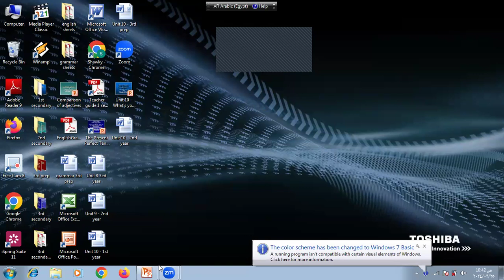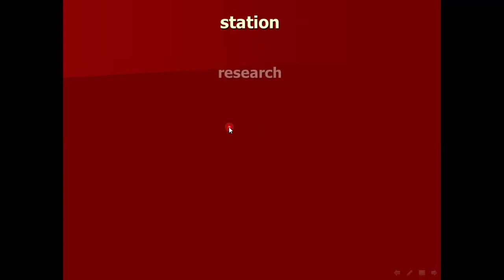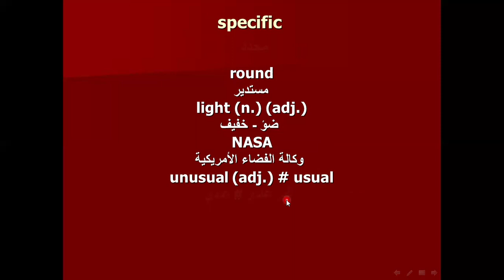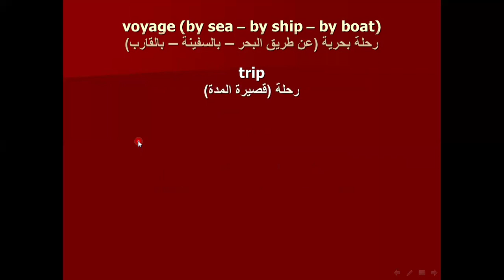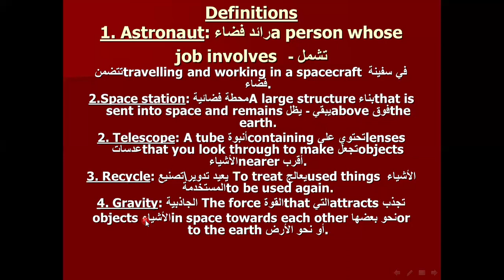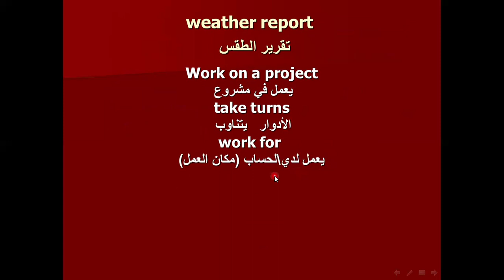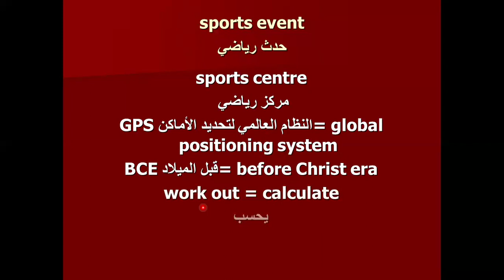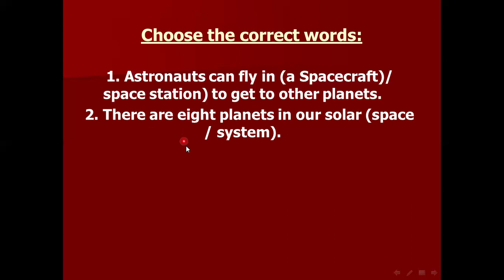3 اعدادي - unit 10 - vocabulary & Language notes - اشترك ولايك وشير والدرجة النهائيه ان شاء الله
الثالث الإعدادي - اللغه الانجليزيه - الوحدة العاشرة - شرح وافي وكامل وتفصيلي لكل جمله لن تجده في اي مكان آخر - شرح مبسط يناسب كل المستويات - شرح وافي وكامل وتفصيلي للكلمات ومرادفاتها وعكسها بالتفصيل البسيط سهل الفهم جدا جدا جدا - شرح النقاط اللغويه المهمه شرحا وافيا وحصريا ومستفيضا ببساطة شديدة لن تجده في اي مكان آخر - شرح المهارات الكتابيه شرحا مبسطا لن تجده في اي مكان آخر مع حل تمارين كتاب الطالب والورك بوك - انتظروني في المحاضرة القادمه بإذن الله تعالى لشرح الجرامر الخاص بالوحده - تابعوني وستجدوا كل جديد ومفيد وبطريقة سلسة جدا وحصريه لن تجدها في اي مكان آخر - اشتركوا في قناتي حتى يصلكم كل جديد ومفيد وبطريقة سلسة جدا وحصريه لن تجدها في اي مكان آخر - رجاء عمل لايك و شير للفيديو حتى يستفيد اكبر عدد من الطلبة وتقديرا للمجهود الذي ابذله في فيديوهاتي - كمان نلحق الصدقة الجارية بنشر علم ينتفع به ونعمل اللايك والشير في شهر رمضان المبارك اعاده الله علينا وعليكم بالخير واليمن والبركات - دعواتي القلبية لكم جميعا بالنجاح والتوفيق من الله تعالى.. اللهم امين يارب العالمين